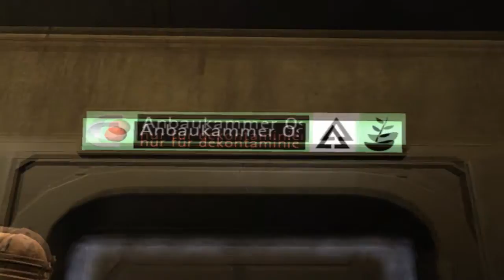Let's Play Dead Space (Blind) Part 34 - Luftreinheit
Part 34: So der zweite Trakt ist nun auch abgeschlossen. Und wir können uns bereit machen für das was auf uns wartet.